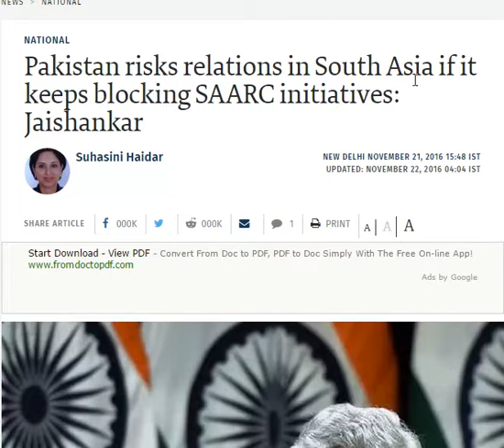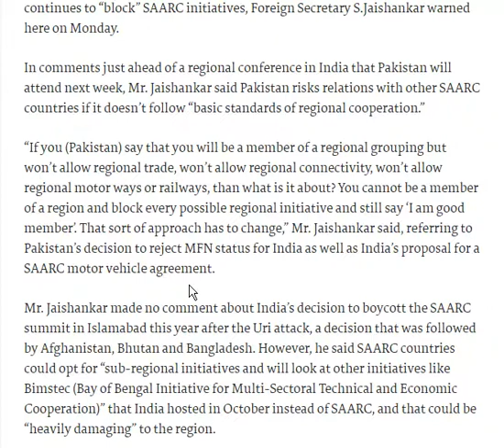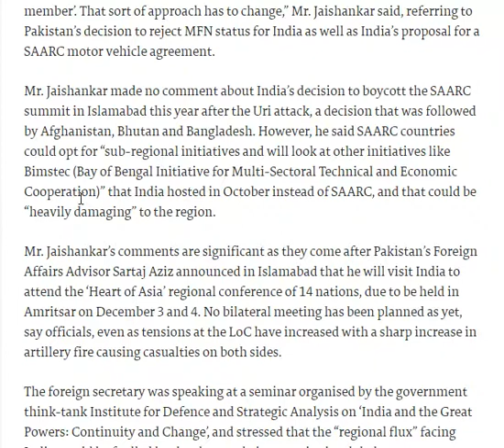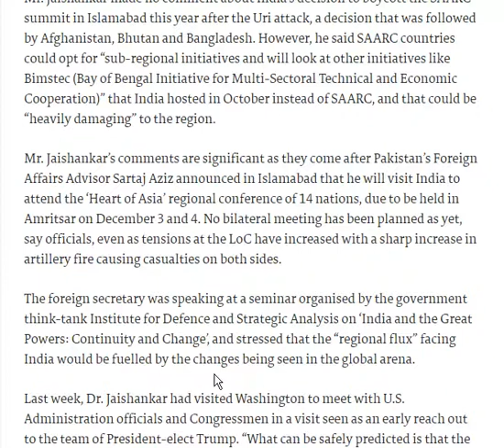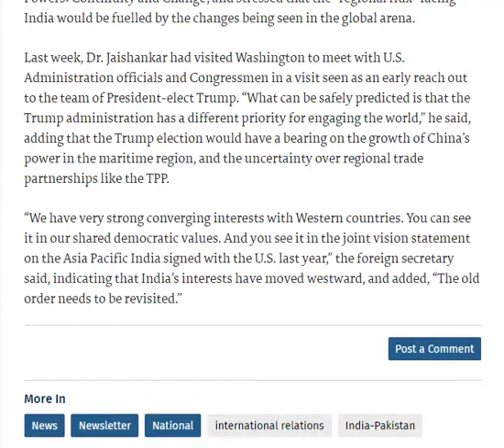Pakistan risks relations in South Asia if it keeps blocking SAARC initiatives: Jaishankar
the hindu
22 nov 2016